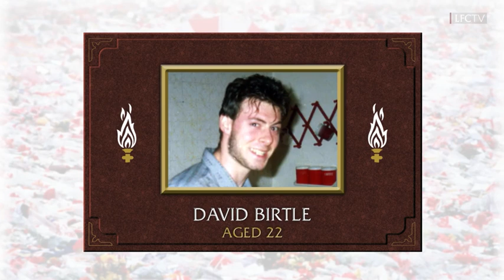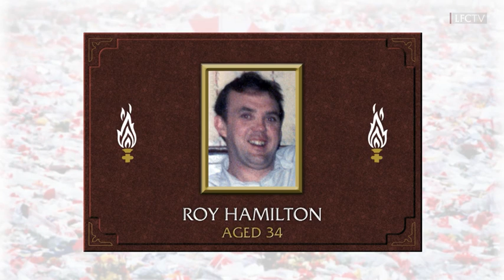YNWA in memory of the 97 You'll Never Walk Alone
As a result of the events that unfolded on April 15, 1989, at the FA Cup semi-final against Nottingham Forest, 97 children, women and men lost their lives and a further 766 were injured

In the past year, 96 sadly became 97 following the passing of lifelong Reds fan Andrew Stanley Devine, who died in July 2021 as a result of the life-changing injuries he sustained at Hillsborough.

For more than three decades, the bereaved families and survivors of the tragedy have demonstrated remarkable courage, dignity and resilience in search of truth and justice.

In April 2016, an inquest jury concluded that each of the Hillsborough victims had been unlawfully killed and that no role was played by the supporters in causing the disaster.

Our thoughts today, as always, are with all those affected by the tragedy at Hillsborough and the 97 fans who will never be forgotten.

You'll Never Walk Alone  Yesterday marked the 33rd anniversary of the darkest day in the history of Liverpool Football Club. The Hillsborough disaster claimed 97 innocent lives on this day  on Saturday, 15 April 1989 This is the first anniversary when tributes will be paid to 97 victims after Andrew Devine, 55, died in July last year – more than 32 years after he was badly hurt in the crush at the match between Liverpool and Nottingham Forest.“We have always pledged never to forget those who lost their lives as a result of that tragic day 33 years ago – in doing so we honour their memory and stand in solidarity with their families and take time to remember those who we lost and give our thoughts and prayers to all those affected by the tragedy.”In memory of the 97 supporters who went to watch their beloved Reds but never returned. May they  never be forgotten.
John Anderson, 62
Colin Ashcroft, 19
James Aspinall, 18
Kester Ball, 16
Gerard Baron, 67
Simon Bell, 17
Barry Bennett, 26
David Benson, 22
David Birtle, 22
Tony Bland, 22
Paul Brady, 21
Andrew Brookes, 26
Carl Brown, 18
David Brown, 25
Henry Burke, 47
Peter Burkett, 24
Paul Carlile, 19
Raymond Chapman, 50
Gary Church, 19
Joseph Clark, 29
Paul Clark, 18
Gary Collins, 22
Stephen Copoc, 20
Traceyt Cox, 23
James Delaney, 19
Andrew Devine, 55
Christopher Devonside, 18
Christopher Edwards, 29
Vincent Fitzsimons, 34
Thomas Fox, 21
Jon-Paul Gilhooley, 10
Barry Glover, 27
Ian Glover, 20
Derrick Godwin, 24
Roy Hamilton, 14
Eric Hankin, 33
Gary Harrison, 27
Stephen Harrison, 31
Peter Harrison, 15
David Hawley, 39
James Hennessy, 29
Paul Hewitson, 26
Carl Hewitt, 17
Nicholas Hewitt, 16
Sarah Hicks, 19
Victoria Hicks, 15
Gordon Horn, 20
Arthur Horrocks, 41
Thomas Howard, 39
Thomas Howard Jr, 14
Eric Hughes, 42
Alan Johnston, 29
Christine Jones, 27
Gary Jones, 18
Richard Jones, 25
Nicholas Joynes, 27
Anthony Kelly, 29
Michael Kelly, 38
Carl Lewis, 18
David Mather, 19
Brian Mathews, 38
Francis McAllister, 27
John McBrien, 18
Marion McCabe, 21
Joseph McCarthy, 21
Peter McDonnell, 21
Alan McGlone, 28
Keith McGrath, 17
Paul Murray, 14
Lee Nicol, 14
Stephen O’Neill, 17
Jonathon Owens, 18
Williams Pemberton, 23
Carl Rimmer, 21
David Rimmer, 38
Graham Roberts, 24
Steven Robinson, 17
Henry Rogers, 17
Colin Sefton, 23
Inger Shah, 38
Paul Smith, 26
Adam Spearritt, 14
Philip Steele, 15
David Thomas, 23
Patrik Thompson, 35
Peter Thompson, 30
Stuart Thompson, 17
Peter Tootle, 21
Christopher Traynor, 26
Martin Traynor, 16
Kevin Tyrrell, 15
Colin Wafer, 19
Ian Whelan, 19
Martin Wild, 29
Kevin Williams, 15
Graham Wright, 17